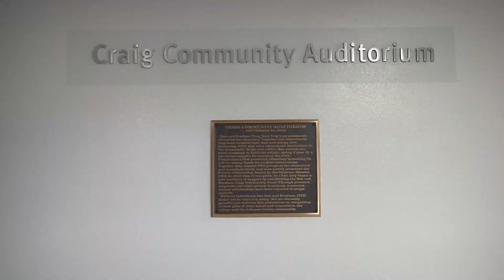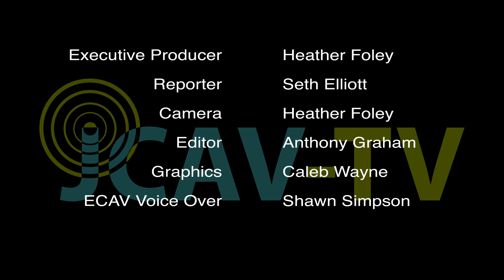KC BizFest 2016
KC BizFest offers high school students an opportunity to learn business techniques and share their business ideas.